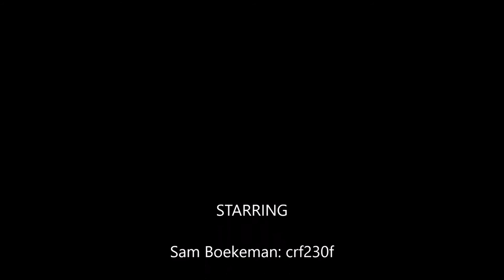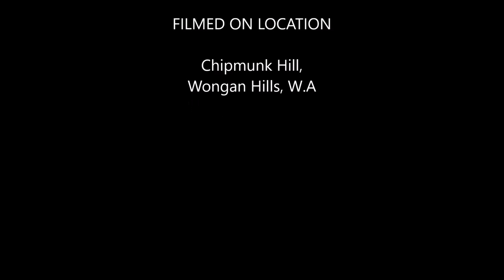Chipmunk Hill, Wongan Hills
This is one of the most popular tracks in wongan hills
Chipmunk Hill